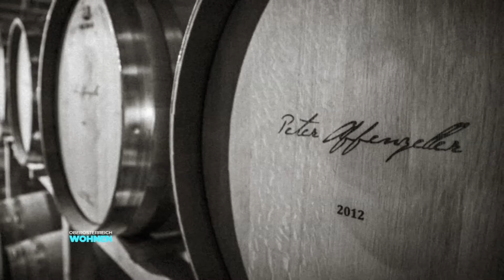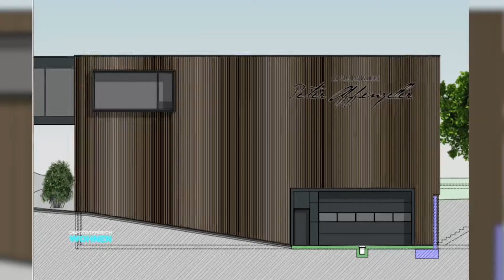Baureportage Whiskysafe LT1 I Whiskydestillerie Peter Affenzeller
Bei herrlichem Herbstwetter wurde von LT1 OÖ eine Baureportage über unseren Whiskysafe gedreht.